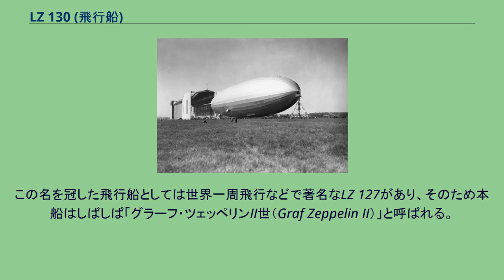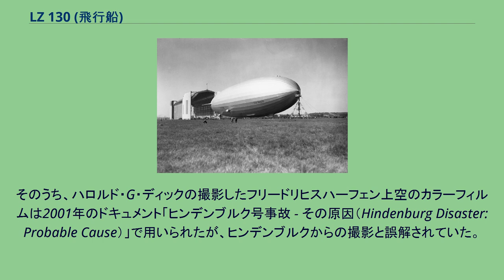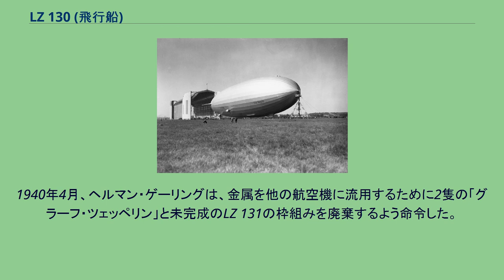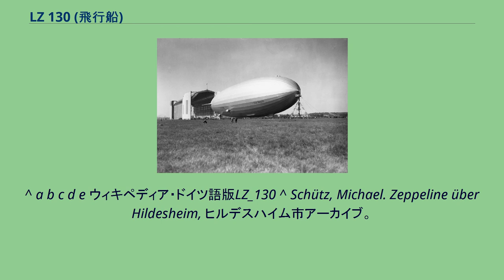LZ 130 (飛行船)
フリードリヒスハーフェンの格納庫から出航するLZ130(1938年) LZ 130（独: Luftschiff Zeppelin 130、登録符号D-LZ130）はツェッペリン飛行船会社が大戦間期に建造した最後の巨大硬式飛行船である。
ヒンデンブルク級飛行船の2番船にして最終船であり、名称を「グラーフ・ツェッペリン（"Graf Zeppelin"）」といった。
この名を冠した飛行船としては世界一周飛行などで著名なLZ 127があり、そのため本船はしばしば「グラーフ・ツェッペリンII世（Graf Zeppelin II）」と呼ばれる。
フリードリヒスハーフェンのツェッペリン博物館にあるLZ 130の船首部分 LZ 130の設計はLZ 129ヒンデンブルクに2、3の改良を加えたものである。
最も目立つ点は、エンジンポッドが完全に再設計され、ディーゼルエンジンが牽引式のプロペラを駆動するようになっていた（後方のエンジンは1基のみ、3枚のブレードを持つプロペラを駆動した）ことである。
エンジンには、飛行の間に失われる重量を最小限にとどめるため、排気から水を回収するシステムが備えられていた。
客室も、完全に再設計された。
食堂は後部甲板の中ほどに移され、展望室の窓はパネル半分だけ低くなっていた。
16個のガス嚢は軽量化が図られ、木綿の代わりに軽量の絹でできていた。
ゴンドラの下に装備された着陸装置と、上部のガス排出フードの形状も再設計された。
さらに、船体外皮のドープ剤も、引火を防ぐために青銅と黒鉛が加えられ、また電気伝導性も改善された。
これらの改善により、LZ 130は、それまで飛行した硬式飛行船のうち、技術的に最先端にあったものと考えることができる。
グラーフ・ツェッペリンIIは当初、浮揚ガスとして水素を使うように設計されていた。
しかしヒンデンブルク号の事故により、フーゴー・エッケナーは旅客飛行船では二度と水素を使わないことを決め、代わりにヘリウム（ヒンデンブルクにも当初浮揚ガスとしてヘリウムの使用が計画されていた）を使うことにした。
大量のヘリウムの唯一の供給源はアメリカ合衆国だったので、エッケナーは自らの飛行船のためのヘリウム供給を請うためにワシントンD.C.におもむき、ルーズベルト大統領本人を訪ねた。
大統領は平和目的に限ってヘリウムを供給すると約束した。
しかし1938年3月、オーストリア併合が行われるに至り、アメリカ内務長官ハロルド・L・イキーズはヘリウムの供給を拒否した。
そのためグラーフ・ツェッペリンIIは結局水素を使わざるを得なかった。
LZ 130は全部で30回の飛行を行った。
ヒンデンブルクとグラーフ・ツェッペリンIIはカラーフィルムで撮影された唯2隻の飛行船であり（ヒンデンブルクは1936年に建造中及び飛行中を、1937年には事故の写真を撮られている）、その何枚かは現存している。
そのうち、ハロルド・G・ディックの撮影したフリードリヒスハーフェン上空のカラーフィルムは2001年のドキュメント「ヒンデンブルク号事故 - その原因（Hindenburg Disaster: Probable Cause）」で用いられたが、ヒンデンブルクからの撮影と誤解されていた。
フリードリヒスハーフェン・ツェッペリン博物館には、ハンス・フォン・シラー船長の撮影による両飛行船のカラー写真を収納した年鑑が保管されている。
1940年4月、ヘルマン・ゲーリングは、金属を他の航空機に流用するために2隻の「グラーフ・ツェッペリン」と未完成のLZ 131の枠組みを廃棄するよう命令した。
飛行船の解体は4月27日までに終了した。
5月6日、フランクフルトの巨大な飛行船格納庫は爆破解体された。
ヒンデンブルク号の事故からちょうど3年後のことであった。
^ a b c d e ウィキペディア・ドイツ語版LZ_130 ^ Schütz, Michael. Zeppeline über Hildesheim, ヒルデスハイム市アーカイブ。
最終アクセス：2008年8月2日。
^ Sammt 1988